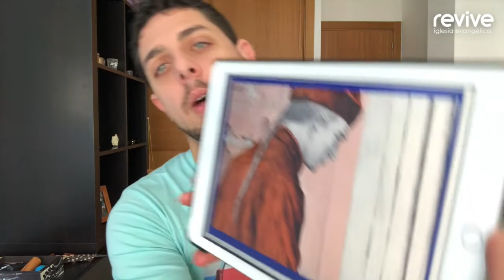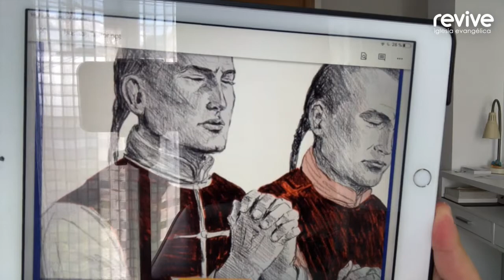Sigue con nosotros la historia de Hudson Taylor (8)